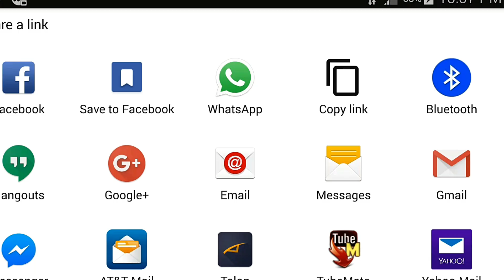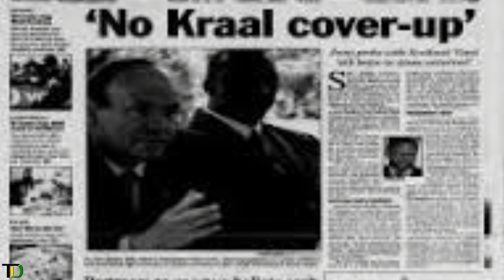Reneto Adams — More lives than a Cat - He reflects on surviving over 41 Years in the Trenches!